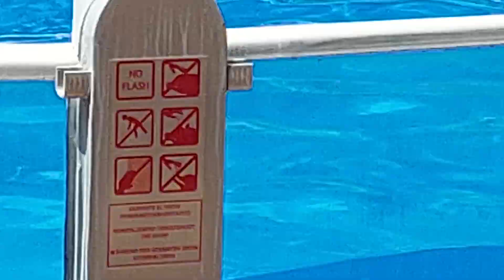Gran Canaria (Dolphin Show 2023) - Palmitos Park